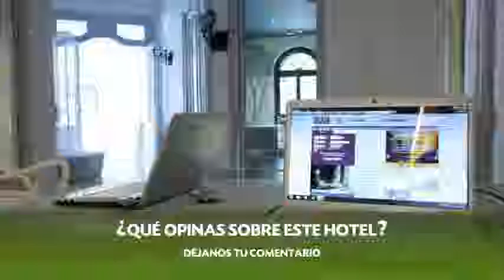Hotel Petit Palace Savoy Alfonso XII en Madrid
Este Hotel 4 estrellas fue pensado para hospedar visitantes que requieren atención personalizada. Petit Palace Savoy Alfonso XII presenta una reputación de 8.8 apoyada en 1756 comentarios adjudicados por los turistas. Petit Palace Savoy Alfonso XII tiene una excelente propuesta de hospedaje para quienes visitan Madrid.